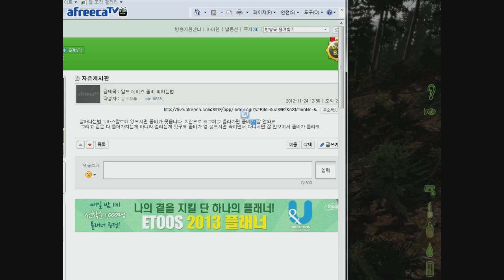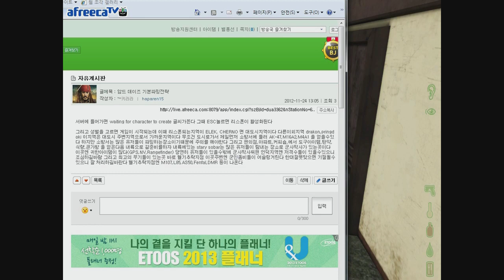양띵TV서넹[암드를 못하는이유 2편]